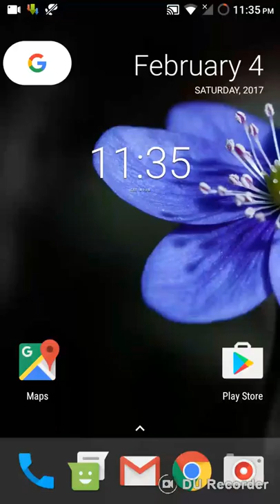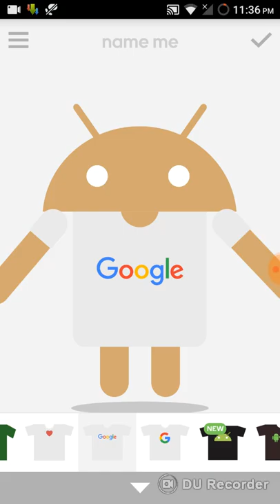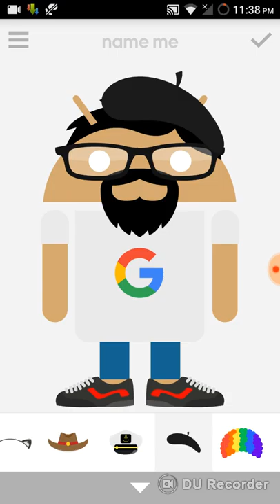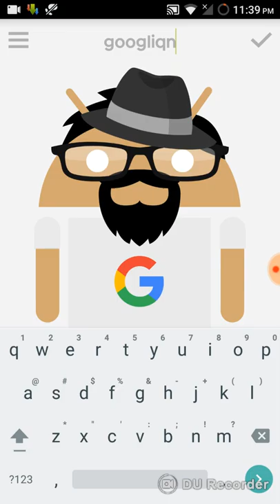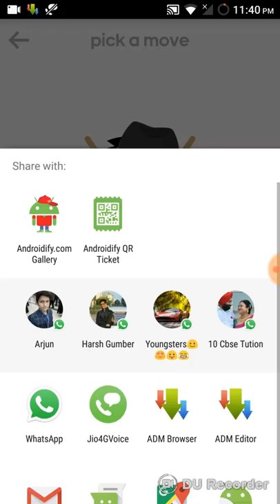Create your own Android using Androidify App | Short and simple way | Awesome look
I am aiming for 100 likes and 100 subscribers , so let's make this happen

In this video i will show you how to create your own Android using Androidify App. Its a short and simple process.